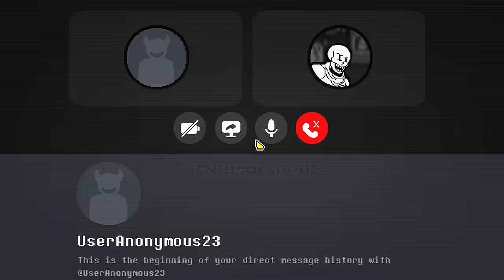Undertale | UnderNET: A Community Animation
Life of Sans and Papyrus in the underground staying active by being in a virtual world of the UnderNet!

This is a Promotional Animation of our Discord Server! The "Undertale: Community"

Reaching our goal almost at 1k Members!

• Sprites used in the Animation!

This video supports the highest quality 4K/2160p Resolution!